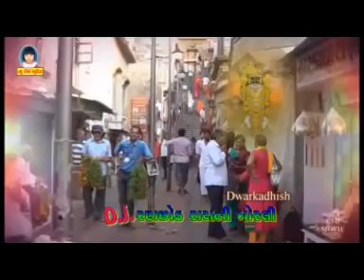June 15, 2019